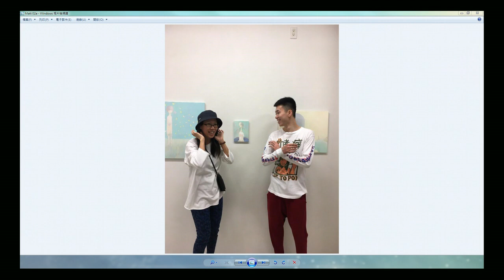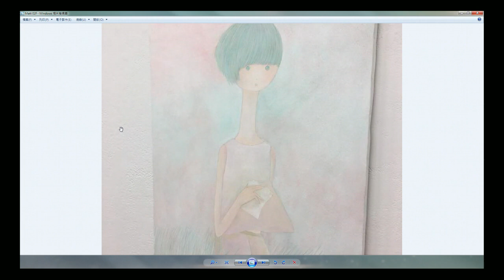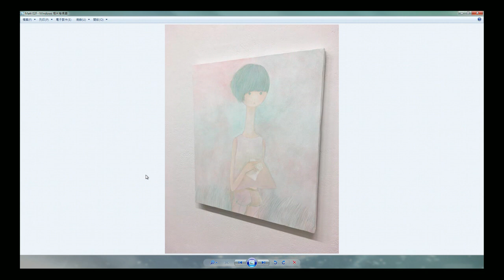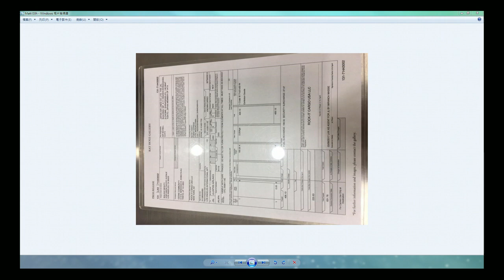新晉藝術家：鈴木貴子（Suzuki Takako）〈型生會〉2017-06-21 f